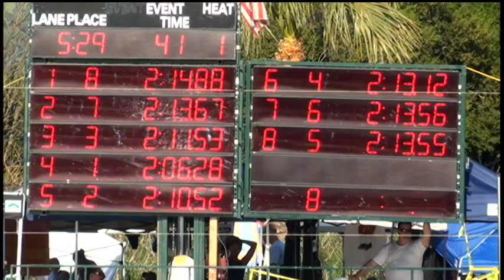Girls 11 12 200 Yard IM Day 2 Final A